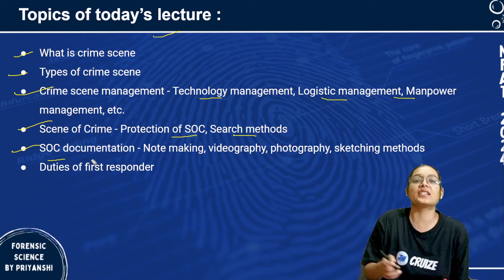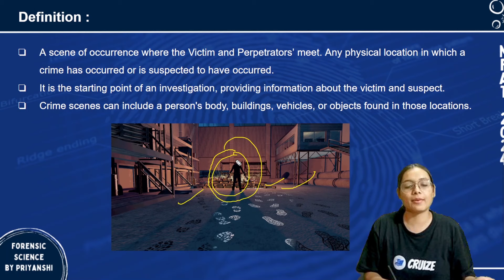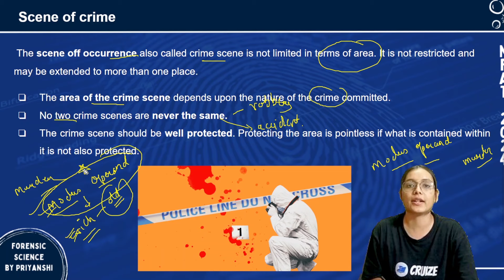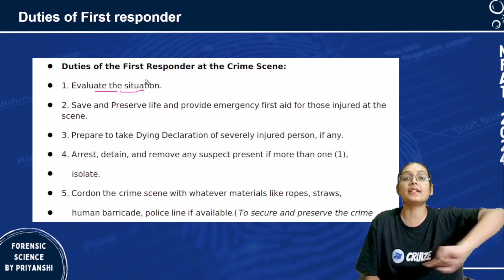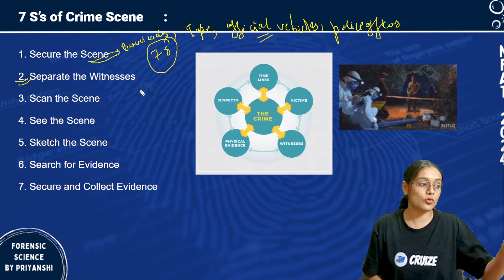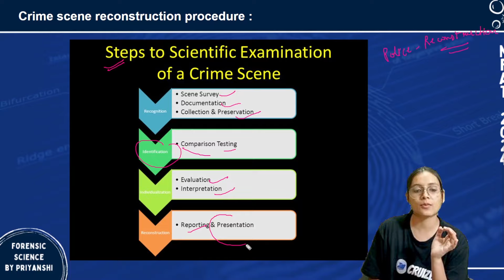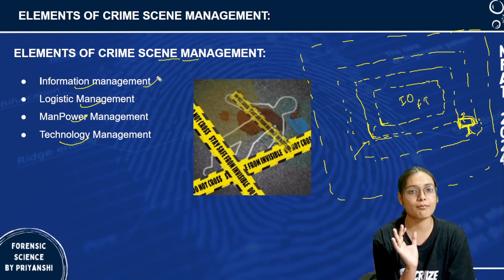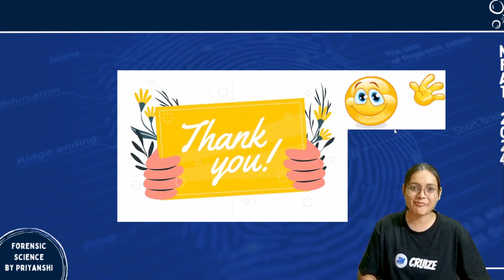Lecture 2 Crime Scene Management NFAT NFSU 2024 | Basics of Forensic science | Priyanshi Jain